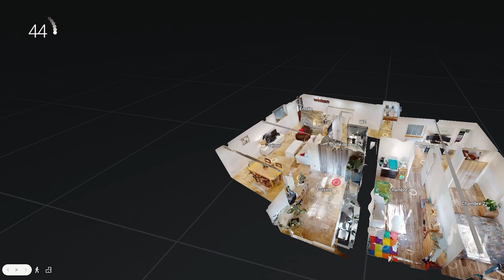🌐 Effectuer une mise en valeur 2.0 de votre bien 🌐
Conseil vendeur
🌐 Effectuer une mise en valeur 2.0 de votre bien 🌐 - Voulez-vous voir des exemples de plans, visites virtuelles, vidéos et home staging virtuel?

👉 La vente immobilière d'aujourd'hui nécessite une approche innovante. Voici comment révolutionner la présentation de votre bien :

1️⃣ Plans 3D pour une projection instantanée : Offrez une vision claire et attrayante de l'aménagement possible grâce à des plans 2D/3D. Un outil puissant pour conforter l'acquéreur dans son choix.

2️⃣ Visite virtuelle pour une découverte à distance : Permettez aux acheteurs de visiter votre bien à leur convenance, depuis n'importe où, sans être limité par la distance ou la météo.

3️⃣ Vidéos professionnelles pour une communication impactante : Utilisez le pouvoir des médias sociaux avec des vidéos uniques qui racontent l'histoire de votre bien et augmentent sa visibilité.

4️⃣ Home Staging virtuel pour sublimer l'espace : Transformez un bien vide ou à rafraîchir en un lieu attrayant. Visualisez le potentiel et touchez un plus large public.

🕒 1 minute d'immo 🎥 - ✨ Modernisez la présentation de votre bien pour une vente plus rapide et efficace!

📞 Romain Meynier Immobilier - Votre spécialiste en valorisation immobilière digitale à Saint-Marcellin (Isère)